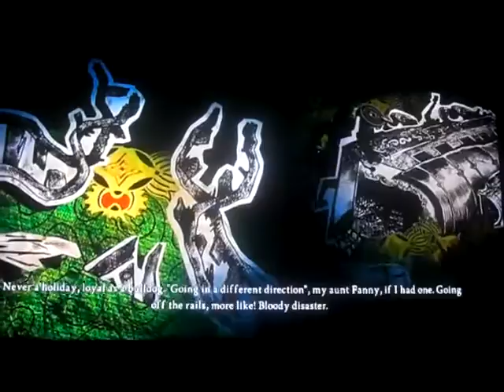Alice: Madness Returns playthrough part 18: apparently Alice can breathe underwater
Part 18 of my playthrough of Alice: Madness Returns